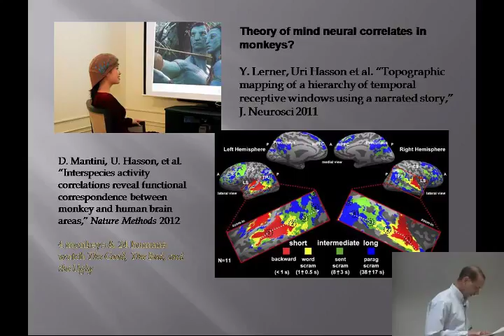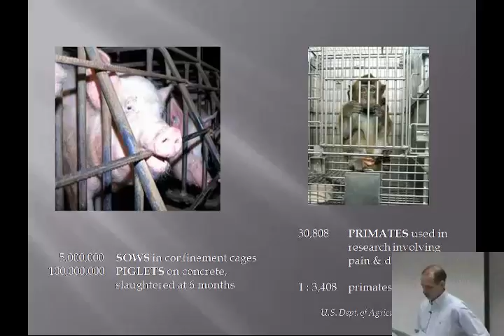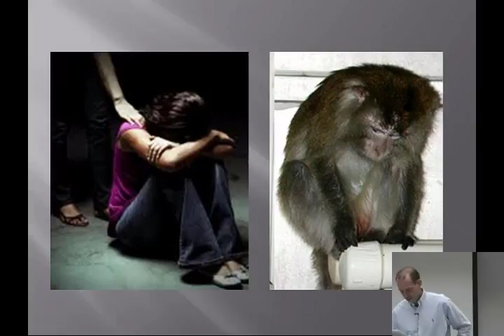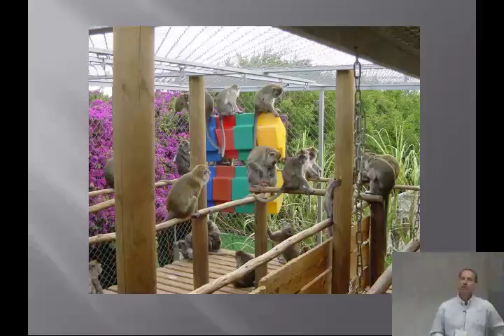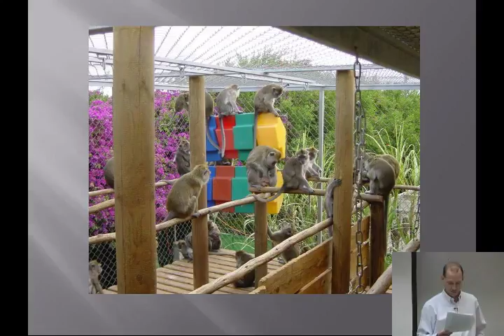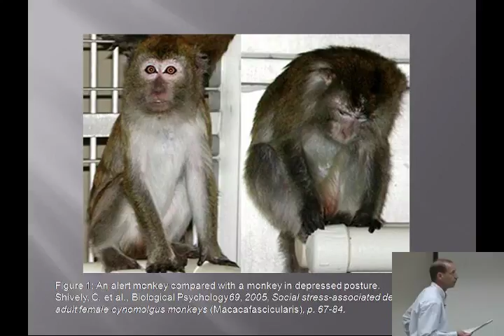06-07-2012 - Gary Comstock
Gary Comstock - Feeling Matters